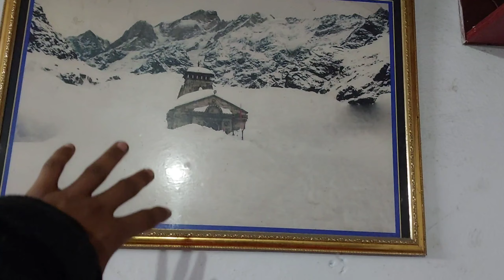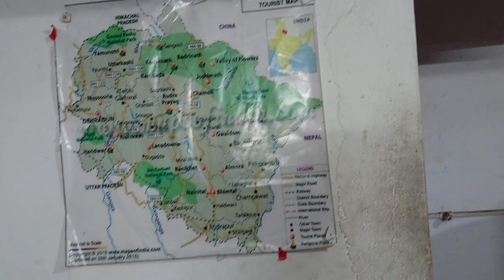कैम्पिंग वीडियो:अद्भुत अनुभव और डर😱 indian camping kedarnath yatra update travelvlogs blogger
कैम्पिंग वीडियो: अद्भुत अनुभव और डर😱

camping vlog
are vlogging cameras good for photography
best camping vlogs
camping vloggers
can vlogging cameras take pictures
do vlogging cameras take pictures
do vloggers use iphones
does vlogging make money
is vlogging safe
should you vlog
what vlogging camera do youtubers use
camping vlogs
why vlogging is bad
indian campingrain camping indiacamping in uttarakhandcamping in uttarakhand forestsolo campinguttarakhand campingcamping in india#survival#bushcraftsurvive without money indiahitchhiking vlog#withoutmonney travelhitchhiking in indiabudget travel#bina paiso ke kaise ghume#withoutmonney survive india travelsolo traveltravel vlogshitchhiking adventuresolo travel vlogkedarnath yatra update pahadi vlogsblogger daily vlog